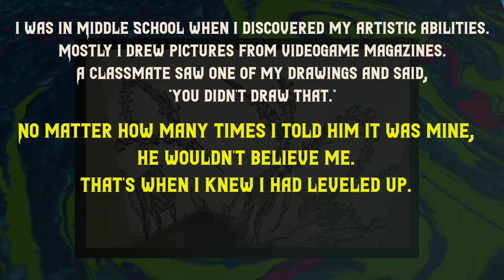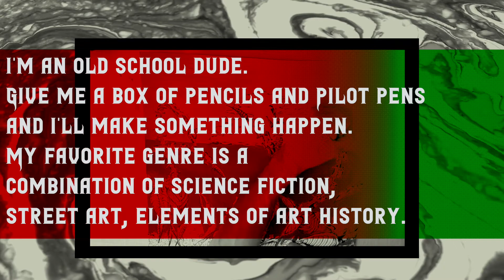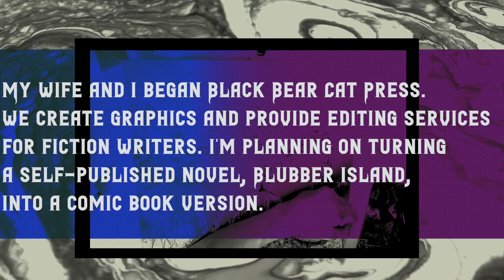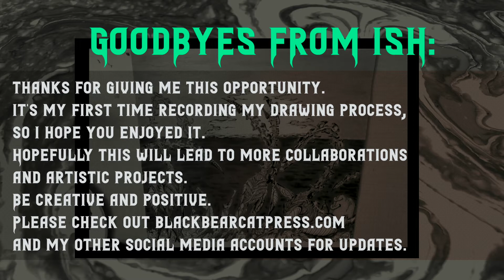STAZRCREATOR: How to draw Concept Art | Illustration by Ish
STAZR: DRAWING EXERCISES: EXPERIMENTAL CONCEPT ART

WELCOME back to the STAZRCREATOR Artist Series! We have layered with concept drawing with some “World of Z” time-lapse music to direct those drawing heads on what our incredibly talented artist has created. We recently gave artist, Ish ‘The Cool Stuff Man’, STAZR: PART I to read and asked him to create his vision as a work of concept art to time-lapse on our channel.

Ish was born and raised in California where he discovered his artistic talents at the prime age of 13 years old! Later in life, he started Black Bear Cat Press with his wife and it quickly became a passion project for the both of them. They provide graphic and editing services for fiction writers.

Having received honorable mentions in the Ron L Hubbard: Writers of the Future contest, Ish found that what inspires him most is drawing children who aspire to be artists. These kids remind him of a simpler time when he was in kindergaren digging through the giant bin of colored pencils.

The steps Ish used for this piece are as follows:

Daydream what would happen if a facehugger impregnated a giraffe.
Draw loose preliminary sketches until idea becomes clear.
Draw outline in pencil and then ink and add shading with grey markers.
Leave blank sections. The inspiration will come to me as I’m working.
Color in characters with marker and touch up with ink brush.
Paint background.
Add finishing touches.

This drawing exercise is exceptionally detailed and indeed shows the talent that surrounds us every day. We hope it inspires you to turn up the drawing music, pick up your tools, and begin your very own drawing exercises.

From his lips:

“Thanks for giving me this opportunity. It’s my first time recording my drawing process, so I hope you enjoyed it. Hopefully this will lead to more collaborations and artistic projects. Be creative and positive. Please check out blackbearcatpress.com and my other social media accounts for updates.” – Ish ‘Cool Stuff Man’ Galvan

We encourage you to turn down your responsibilities, turn up your volume, and engage in a digital drawing tutorial experience through our STAZRCREATOR Artist Series.

We are learning, growing, and would love to hear from fellow STAZR ARTIST FANS!

A STAZRCREATOR is an independent artist who works in collaboration with STAZR Media to bring our storytelling visions to life. A STAZRCREATOR can be a painter, illustrator, musician, sculptor, etc.

There are no limitations to the art that surrounds this earth, so why should the STAZR universe be any different?!

STAZR - THE WORLD OF Z
✨Welcome to STAZR, new universe!
✨NOW
✨FUTURE: videogame &

Also a big THANK YOU to Ish ‘The Cool Stuff Man’ for bringing some color to the STAZR universe!
He can be found on Instagram at @cool_stuffman

you have opportunity to read about our artists, the books, and all of the exciting things happening inside our offices!

There is a lot more to come, so watch out!